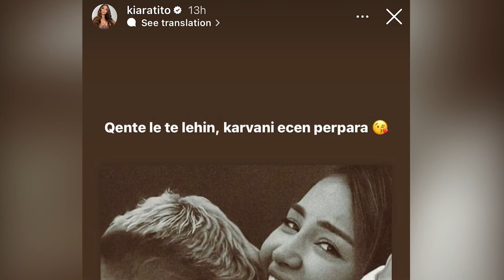Kiara jep mesazhin ‘e koduar’/ Për kë e ka?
𝐀𝐮𝐭𝐨𝐫 : NTV